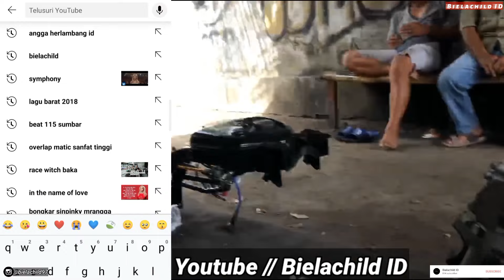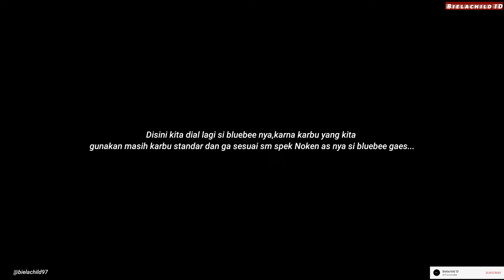MODIFIKASI DALAMAN SCOOPY ROADRACE 118 CC // Setting Noken As Scoopy BlueBee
Terimakasih telah singgah ke channel ini,smoga  buat teman - teman pencinta otomotif semua🙏🏼

JANGAN LUPA SUPPORT CHANNEL INI AGAR SAYA SEMANGAT BUAT VIDIO KEDEPANNYA,DAN BAKAL LEBIH BANYAK VIDIO MENARIK LAINNYA🖤

Kalau saran atau pertanyaan bisa lansung aja DM IG